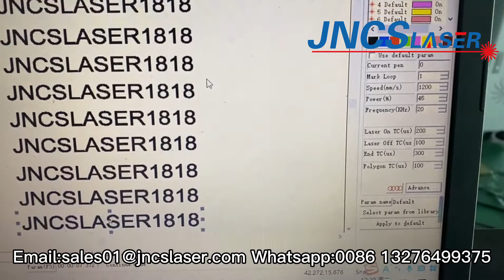High quality Co2 laser marking machine for plastic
The CO2 laser marking machine adopts imported package CO2 laser, equipped with German high-speed scanning galvanometer and beam expanding focusing system, with high precision and fast marking;
*The height of the laser can be adjusted up and down, and it is easy to use, and can replace various types of lenses with marking surface;
*Long working hours, clear and beautiful markings, powerful software, water mark, flight marking;
*Fixed laser marking design, simple operation, perfect up and down ventilation system, work environmentally safe;
*Suitable for all kinds of leather, leather, two-color board, plastic and all kinds of solid materials.
The CO2 laser marking machine is suitable for the majority of non-metal materials, such as wood, leather, cloth, bamboo, wood, paper, ABS, PVC, epoxy resin, acrylic, glass, construction ceramics, organic materials, PMMA sheet, plastic, rubber and so on.
This laser marking machine applicable industries: The CO2 laser marking machine is extensively used in medicine, food and beverage packaging industries, textile industry, handicraft supplying industry, printing industry and manufacturing industries for electronic components, communication products, watches and glass products.
With the proficiency of this field, Consure Laser is one of the leading CO2 laser marking machine manufacturers in China. And it is equipped with a professional CO2 laser marking machine research, quality control department. Welcome to buy high quality product at competitive price from our factory.
CO2laser​ marking machine
laser​ marking machine
marking​ for leather